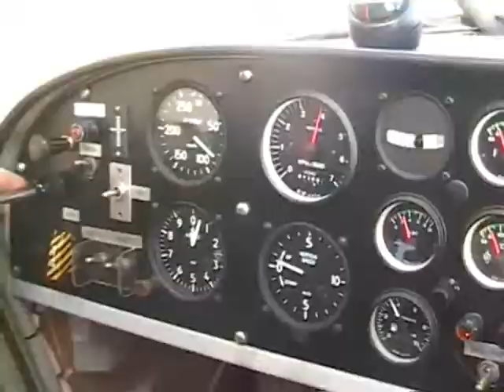Claudio al suo primo volo in ultraleggero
Dopo varie indecisioni, Claudio si convince a fare il suo primo volo sul Savannah